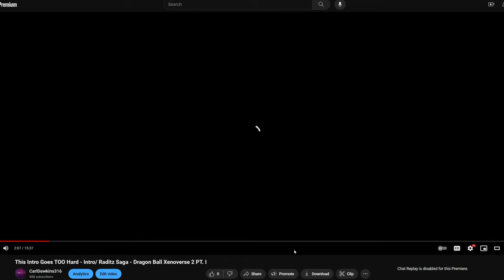Test 18 - Portal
Now we're thinking with Portals